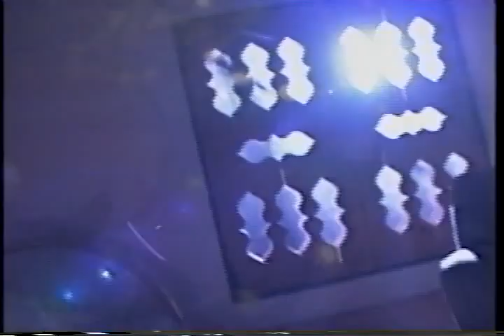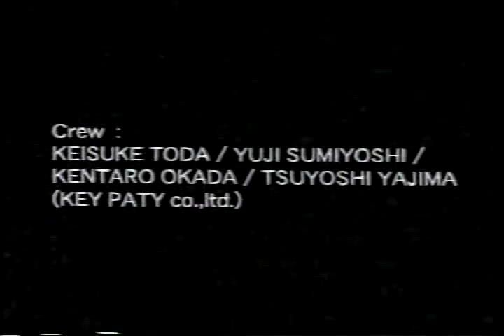Noir Fleurir – おもちゃのミーシャ (2000)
Tracklist

1 おもちゃのミーシャ 00:43
2 銀色馬車 04:17
3 骸の肖像画 ~ Death Head (Live) 8:38